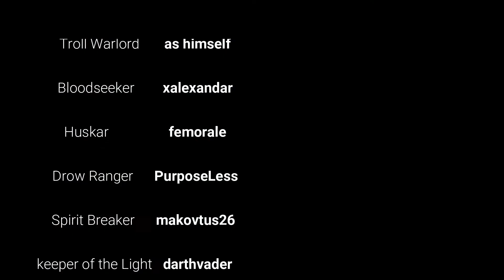A little game called Dota2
A game of not parenting and civilization-building, but rather, kinda, something else entirely. You already clicked the stupid thumnail now just watch the damn vid.

Music in the vid by order of appearance;

The game - "DotA2" - Published by... Steam, right?
Get it for free on steam (well... "free" as long as your soul don't count)!